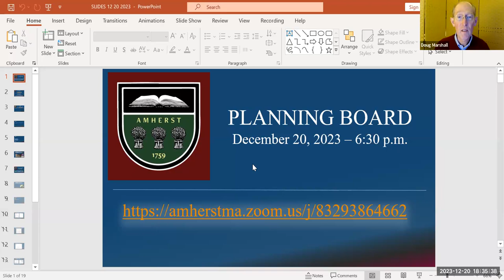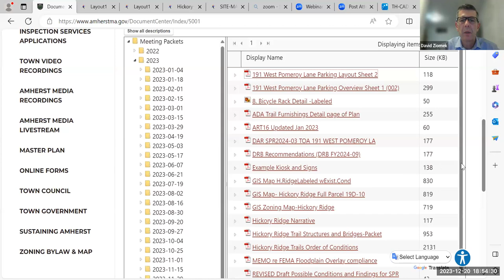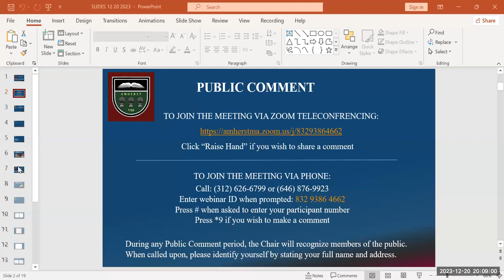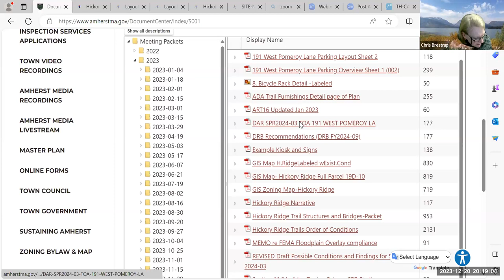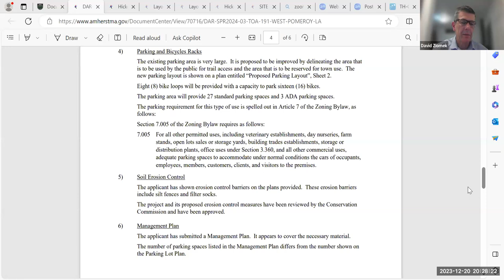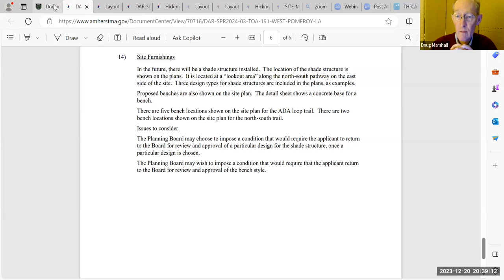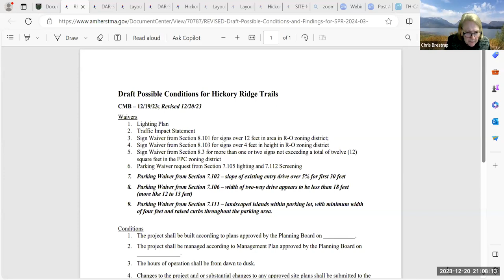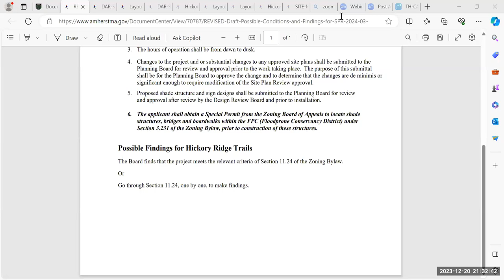Planning Board Dec 20, 2023